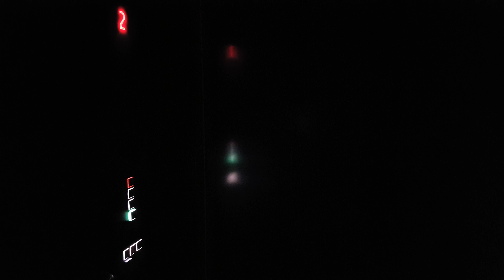Here East Entrance D Lift of Darkness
Lights not working in lift.